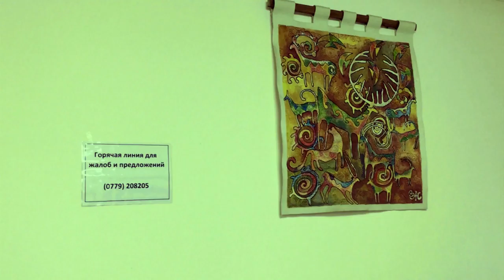Yurta KG featuring Atilla Tequila: Cholpon-Ata (Türkçe Dil)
Featuring: Atilla Tequila Sentürk
Cutter, SFX & VFX Supervisor: Artur Cho
Camera Operator: Arthur Hinkel